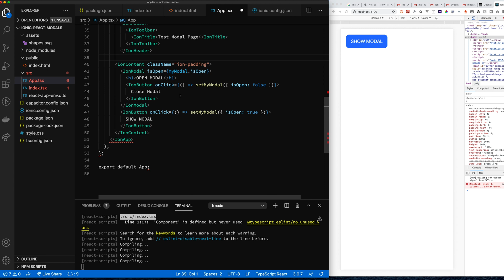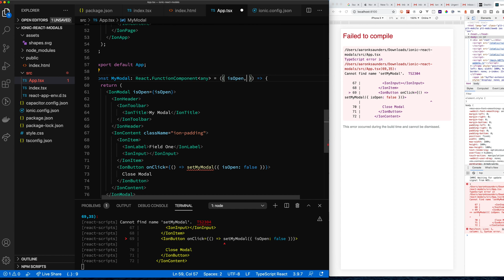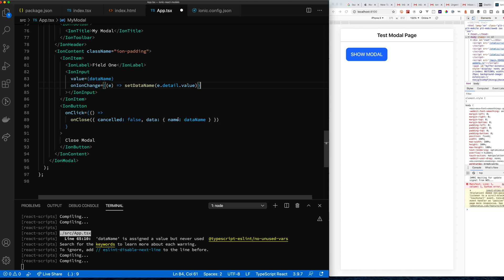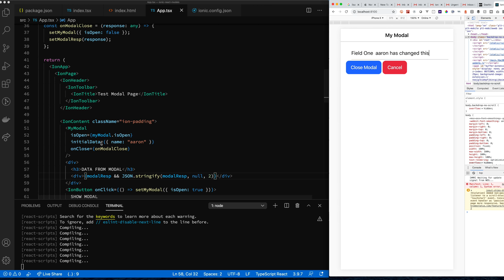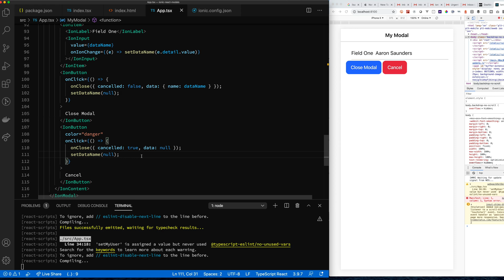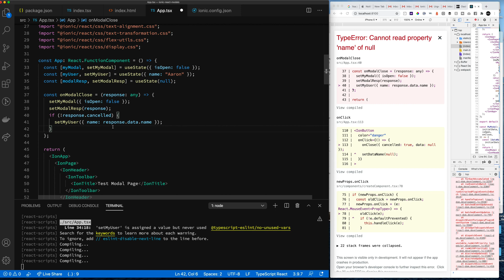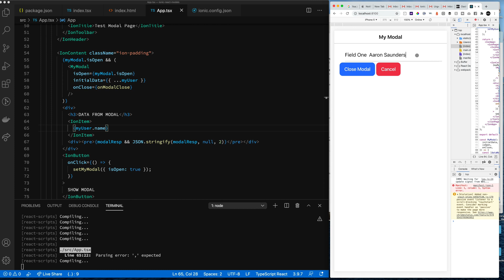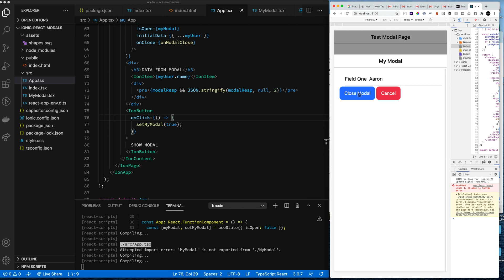Ionic Framework ReactJS Modal Tutorial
This is a short video showing how I manage state when creating IonModal Components in a react application